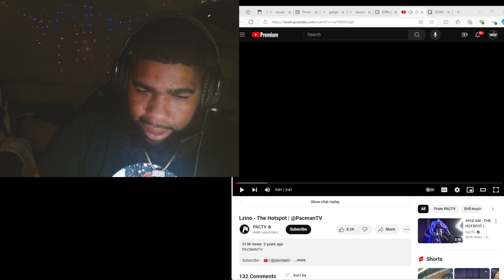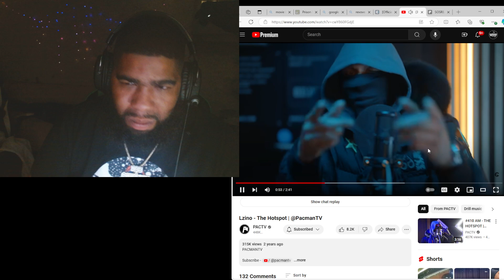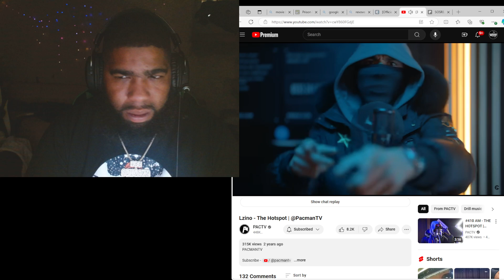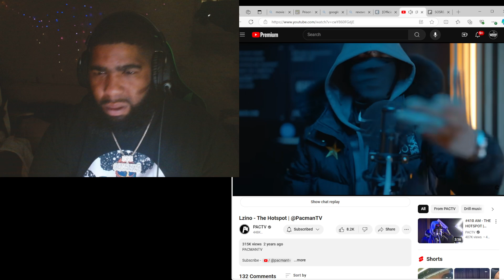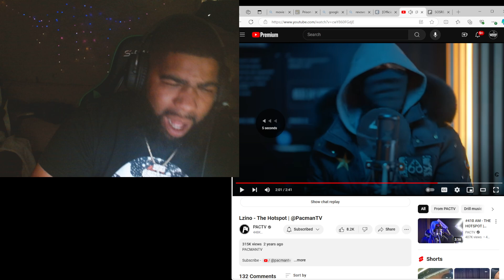Lzino - The Hotspot | @PacmanTV| Squeeze Reactions